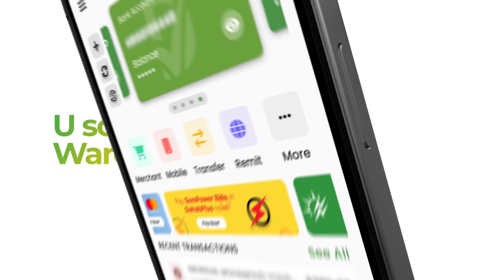Wararkii Ugu Danbeeyay ee shirka golaha wadatashiga qaran.